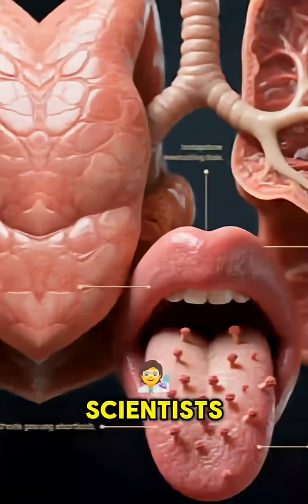Your Lungs Can ‘Taste’ Danger?! 😱 Hidden Human Superpower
Did you know your lungs can actually taste the air? 😱
It’s true — tiny taste receptors inside your lungs detect harmful chemicals and warn your body.
Even crazier: when they sense danger, your lungs open up more to protect you before your brain even knows!

Your body is smarter than you think.